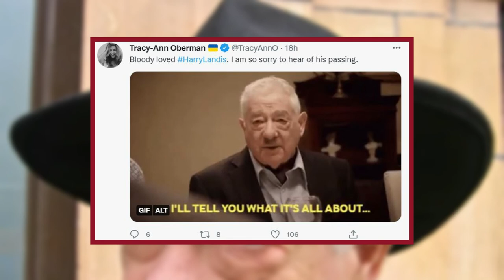Harry Landis dead: Friday Night Dinner and EastEnders star dies at 90! RIP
Channel 4 actor Harry Landis who was best known for his role in the sitcom Friday Night Dinner has passed away at the age of 90 his agent has confirmed.
Friday Night Dinner star Harry Landis has died at the age of 90.
The much-loved actor and director most recently known for playing Mr. Morris in the Channel 4 sitcom passed away on Monday.
His agent announced his death at Sharry Clark Artists.
Writing on Facebook on Monday she said: "Sad news. Our lovely client Harry Landis has passed to spirit.
"Harry had a fantastic career and gained a new following in later life as Mr. Morris in Friday Night Dinner. It was a privilege to have worked with him as a client.
"Harry you will be sadly missed. RIP."
The actor delighted fans as grumpy Mr. Morris on the Channel 4 sitcom Friday Night Dinner.
Harry shot onto screens in the first series as Grandma's new boyfriend.
He also played a role in A Hill in Korea as a conscript and made brief appearances in EastEnders as Felix Kawalski for two years.
Other films he starred in included Bitter Victory Edge of Sanity Ransom The Informers Private Potter Dunkirk and Operation Bullshine.
And in 2014 Harry starred in the Hollywood blockbuster Edge of Tomorrow.
Following the news of his sad passing his former co-star. Tracy-Ann Oberman who appeared in Friday Night Dinner between 2011 and 2020 paid a gushing tribute on Twitter.
"Bloody loved HarryLandis. I am so sorry to hear of his passing" she wrote.
Another fan penned: "So sad to hear this news. I loved him on Friday Night Dinner. Absolutely hilarious."